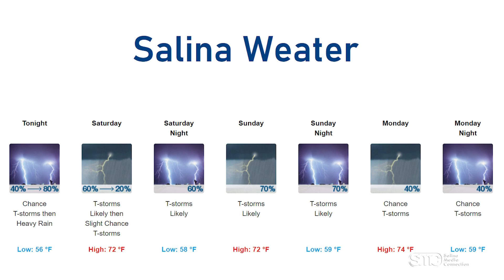SMC News Desk 5-14-21W/Sarah Repp